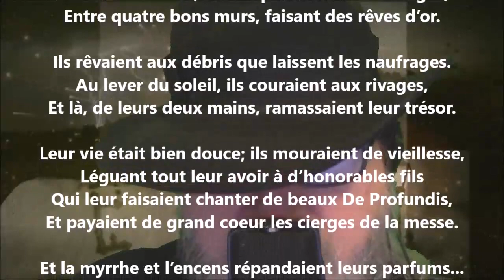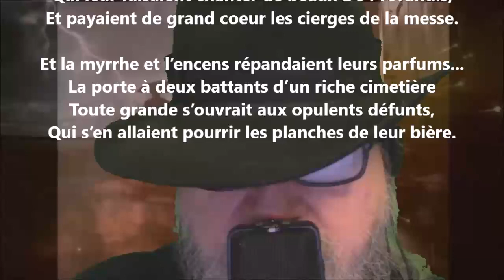Requiem II - André Lemoyne lu par Yvon Jean